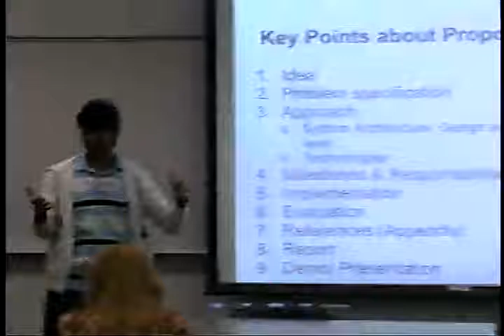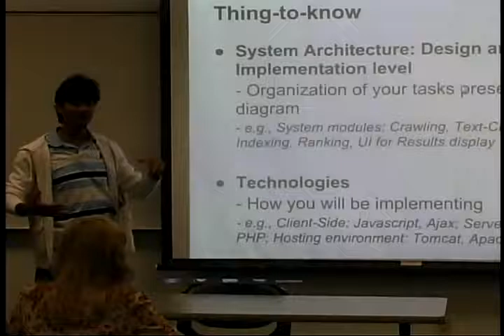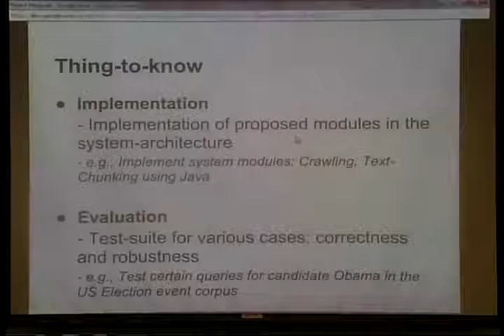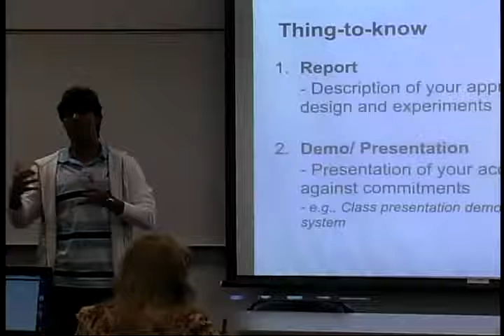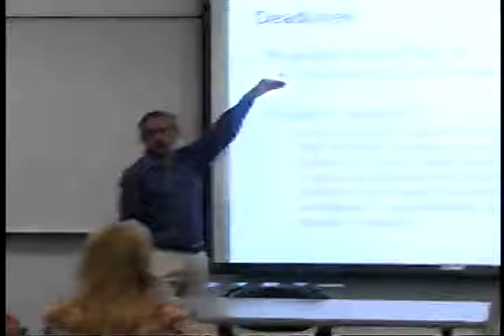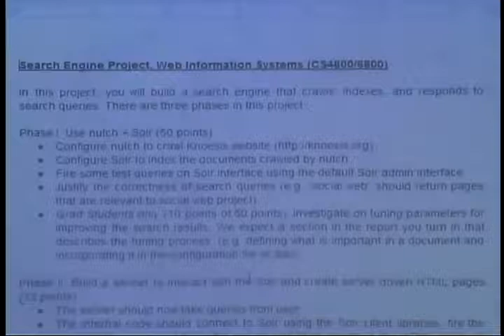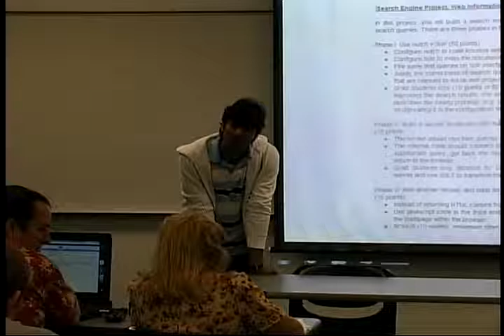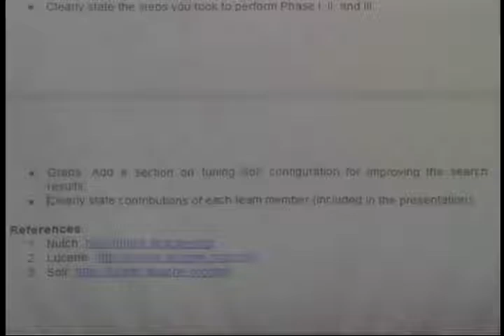Class 12 - Project Proposal Discussion